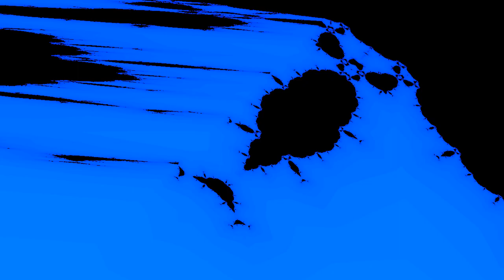Buffalo Fractal: Image Gallery